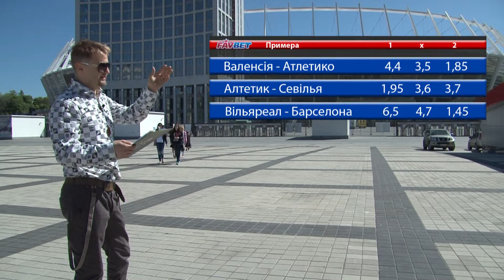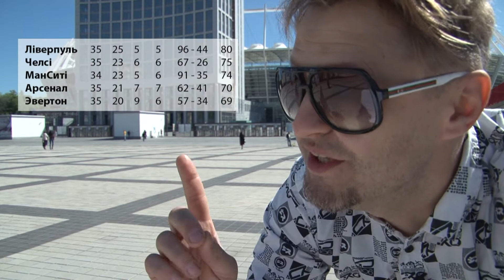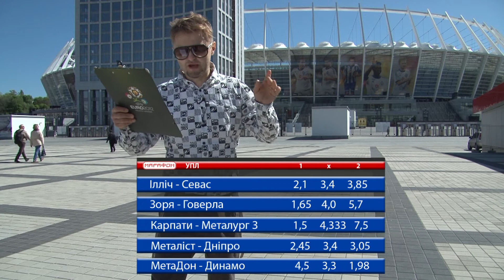LiveBets! Експертний прогноз ставок на 27/04/2014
Вважаєш себе гуру у футбольних ставках? Знаєш, що таке "фора" і "тотал"? Передбачаєш результати поєдинків із заплющеними очима?

Тоді проект LiveBets точно не омине тебе стороною!